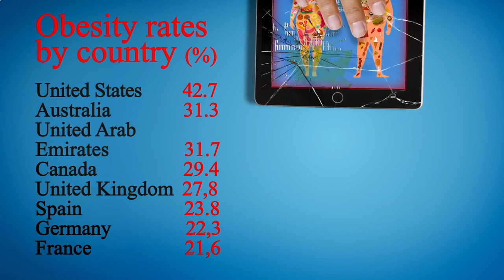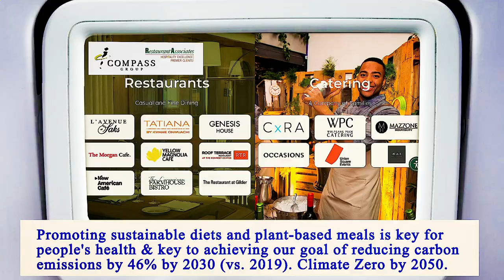Nearest Restaurants From Me Brooklyn 11209 NY, Kings County, New York, United States